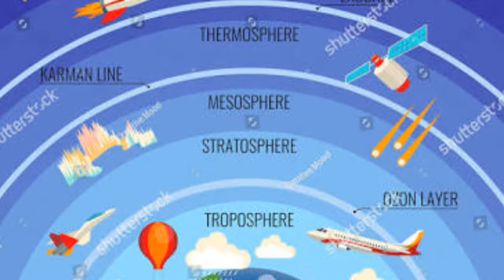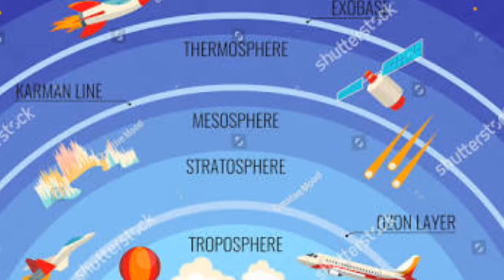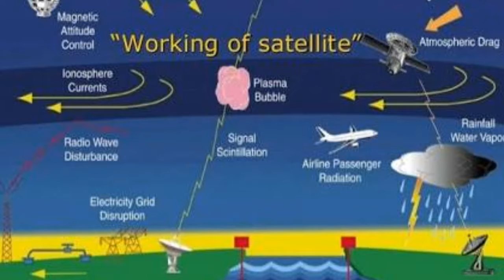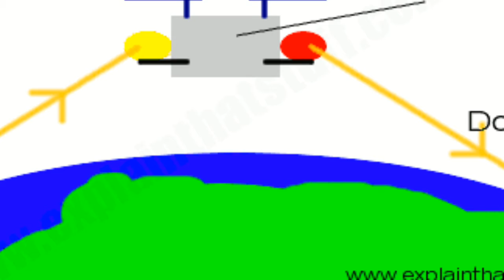What are Satellites | How it works | Types of Satellites | explained in Hindi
Namaskaar Dosto, is video mein maine aapse Satellites ke baare mein barama bataya hai, aap sabhi ne Satellite ke baare mein suna hoga. Maine aapko bataya hai ki Satellite kya hoti hai?  Kaise kaam karti hai? Aur kaha kaha hamare kaam aati hai? Mujhe umeed hai ki aapko yeh video pasand aayegi.

About :  Technical Kumar is a YouTube Channel, where you will find technological videos in Hindi